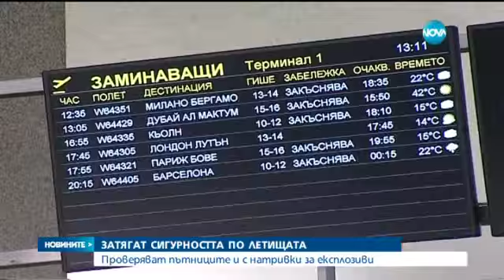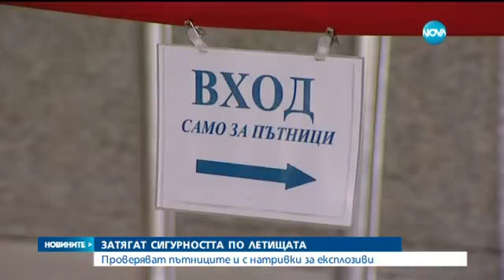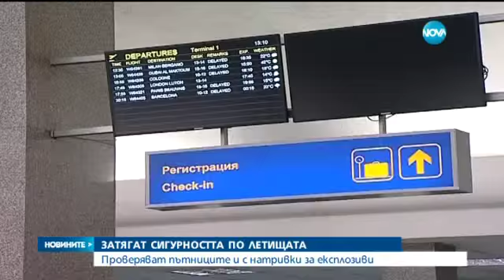Затягат сигурността по летищата - Новините на Нова (04.09.2015)